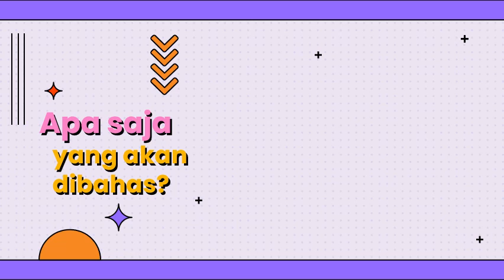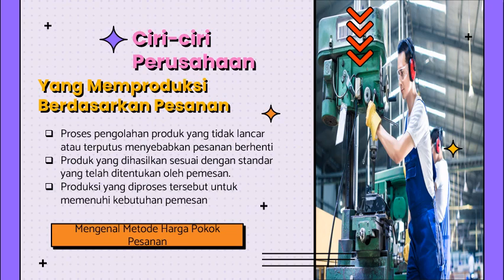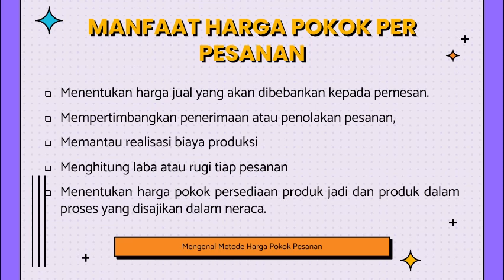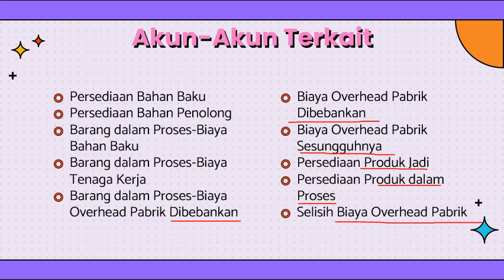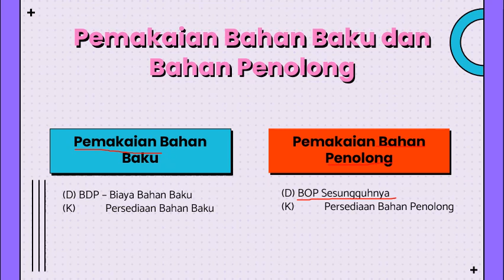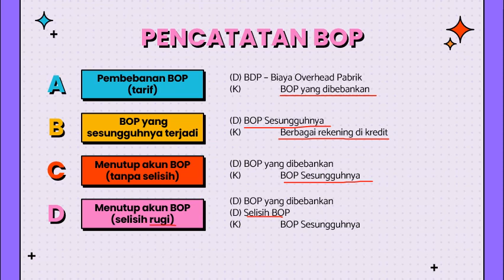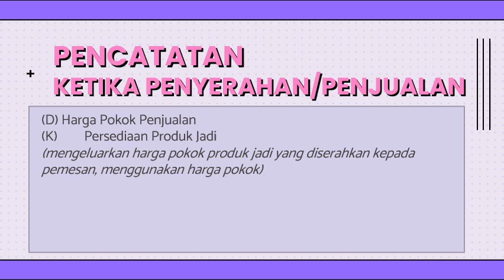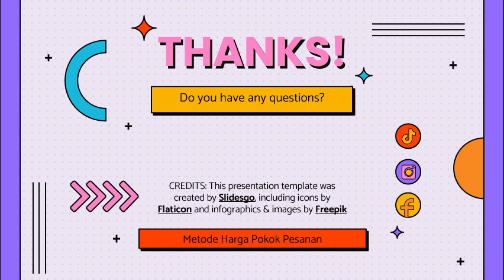SMK - Praktikum Akuntansi Perusahaan Jasa, Dagang, Manufaktur - METODE HARGA POKOK PESANAN (1/2)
mohon maaf atas backsound2 yang tidak diinginkan. terima kasih